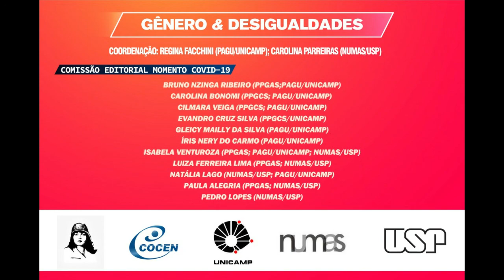Gênero & Desigualdades - Momento COVID-19 #20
Trabalho emocional e profissionais de enfermagem em tempos de pandemia
Bárbara Ferrari Brandi(PPGS/Unicamp)